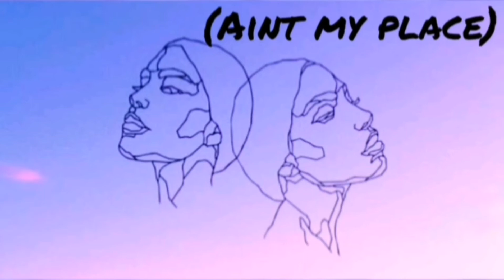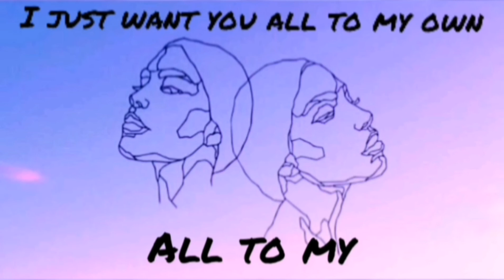"Her" (an original song)